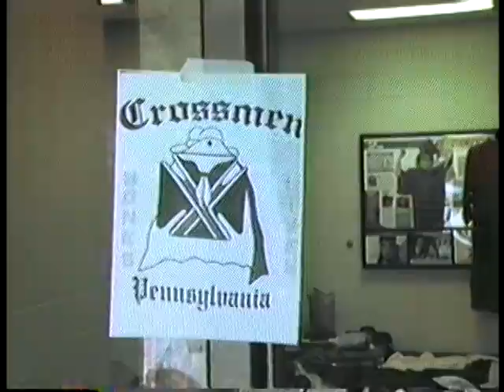Crossmen 1988 Run Through at Plattsburg MO